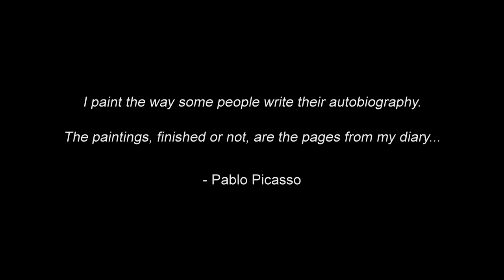Picasso: masterpieces from the Musée National Picasso, Paris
Edmund Capon, director of the Art Gallery of New South Wales introduces the exhibition Picasso: masterpieces from the Musée National Picasso, Paris.

This is the most significant Picasso exhibition ever to come to Australia. Part of a world tour, the Art Gallery of NSW is the only Australian venue.

12 Nov 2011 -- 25 Mar 2012